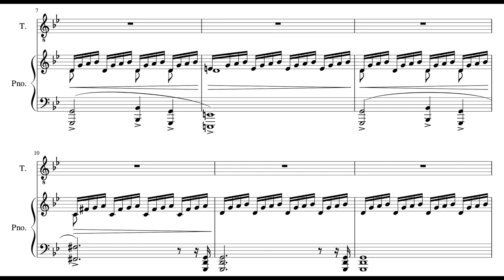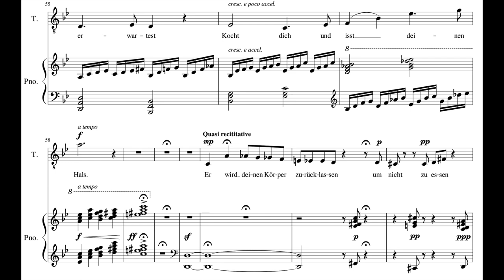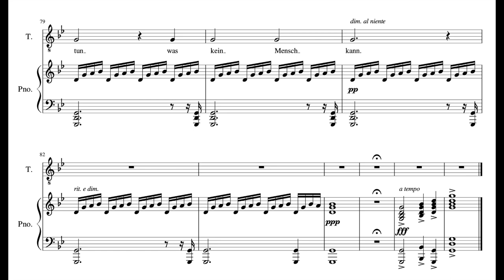Der Grossmann | To Three Composers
“Der Großmann” is a piece for tenor and piano from the collection To Three Composers telling the tale of the popular horror story of the slenderman. Using poetry by Rawtind Amirand, translated to German by Chris Roberts, the piece takes inspiration from a composition by an influential composer in Christopher Benfield’s life, Franz Schubert’s “Erlkönig.”

Interested in learning more?

Sheet music is available for FREE via my website. If you would like to support my music monetarily, feel free to purchase the PDF at